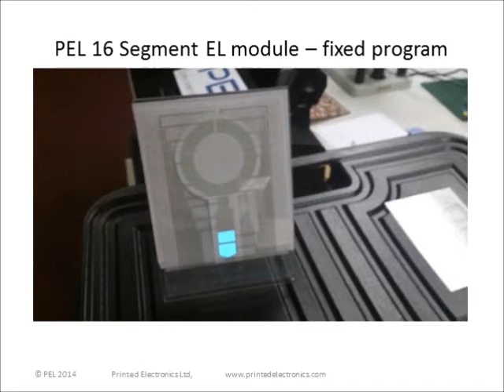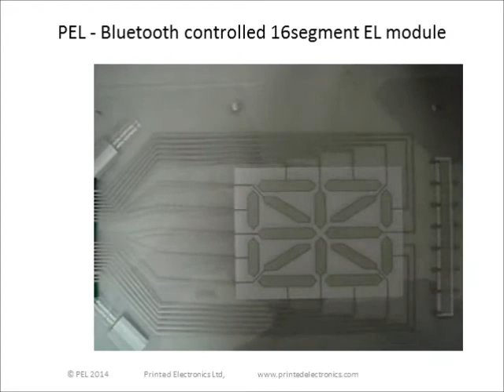Electroluminescent Driver Modules and Bespoke Printed Designs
An example of two bespoke AC-EL systems designed and manufactured by PEL.